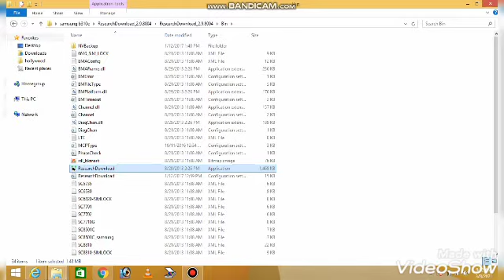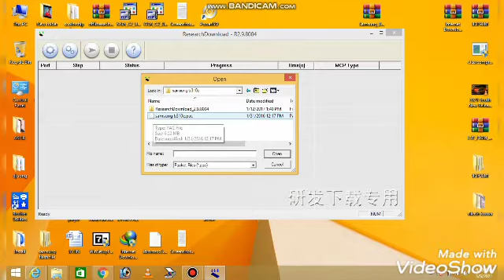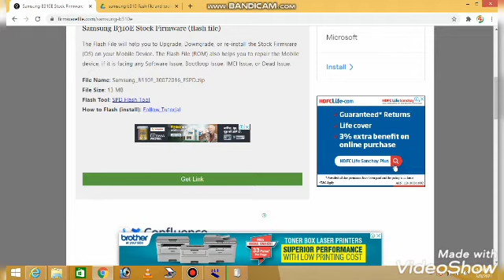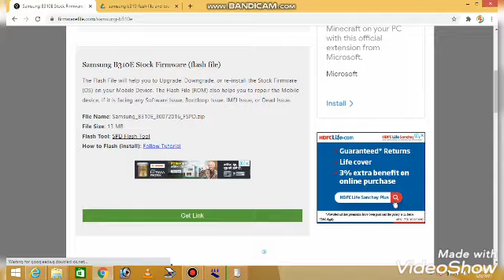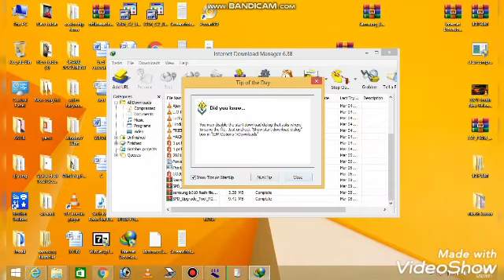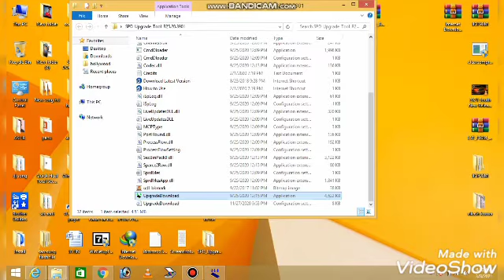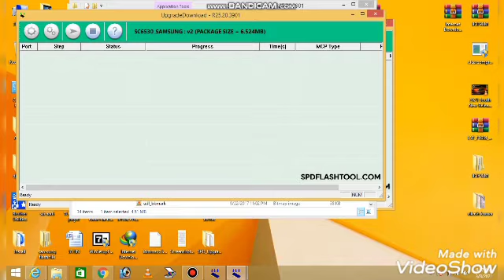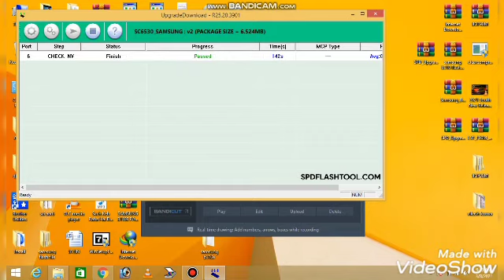Samsung b310e#flash without box#panwa tech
How to flash b310e without box